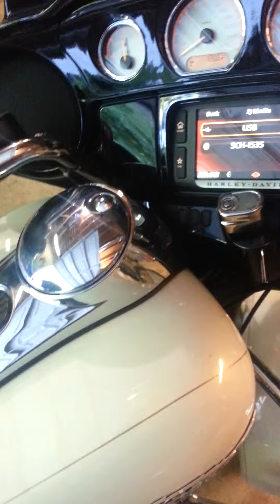B&E Performance Max 2 mufflers vs Stock mufflers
Comparison of stock versus B&E Performance Max 2 mufflers. with Stock head pipe that has catalytic converter removed.
Slightly deeper tone with the B&E Performance mufflers, which are re-baffled stock mufflers. Looks completely stock.
Not loud at all when riding, but when the throttle is used, it really sounds much better than the stock mufflers.  NICE!
 See their website for details about baffles and mufflers.